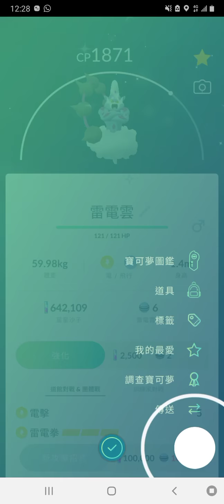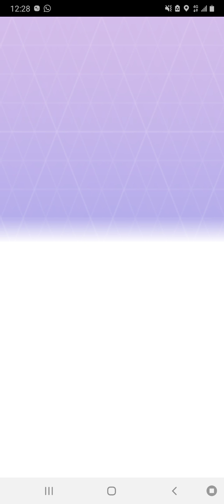第一場就色違雷電雲